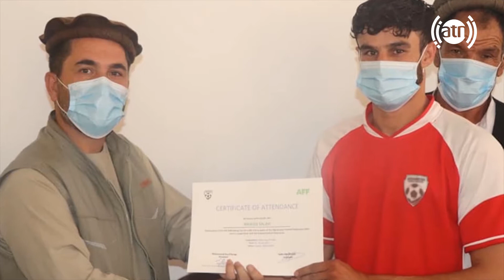Warzish Talk Show - Episode 19 | نا گفته های ورزشکاران در برنامه این هفته ورزش - قسمت ۱۹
امیدواریم از تماشای برنامه های ورزشی در چینل یوتیوب ما لذت ببرید. فراموش نکنید که برای تماشای برنامه های جدید حتمن به چینل یوتیوب ما بپیوندید و صفحۀ فیس بوک ما را لایک کنید: